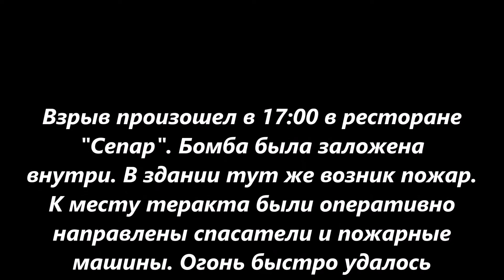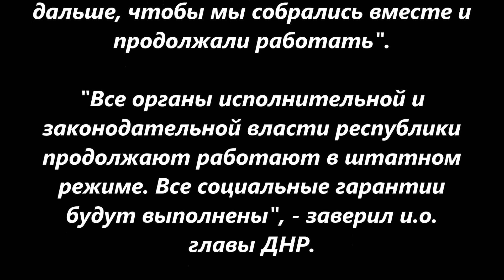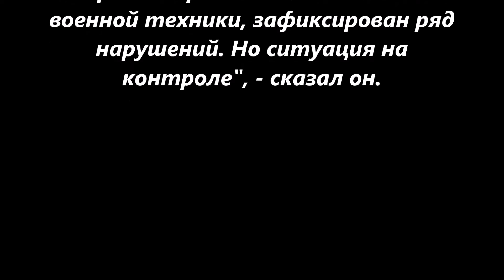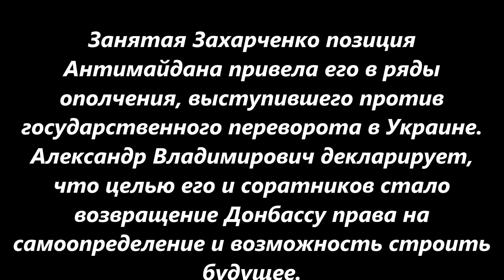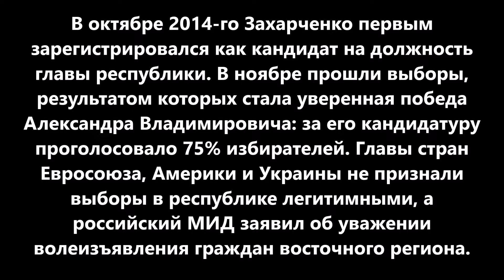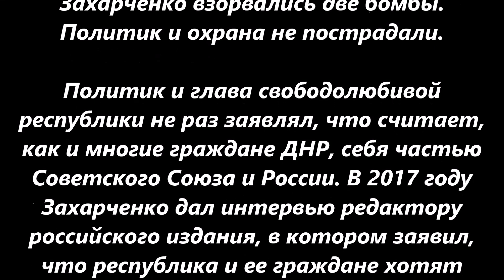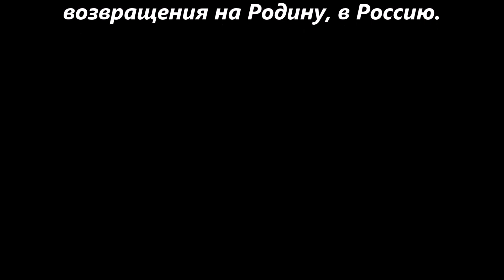При взрыве в Донецке погиб глава ДНР Александр Захарченко, он передал свои иконы храму.......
При взрыве в Донецке погиб
глава ДНР Александр
Захарченко, перед смертью
Захарченко передал свои иконы
храму. как будто чувствовал
свой уход.